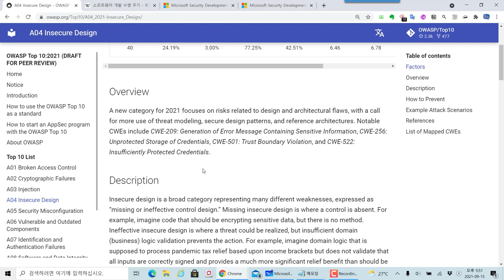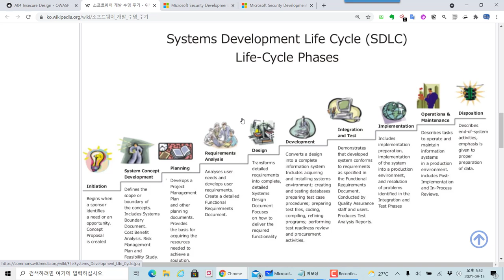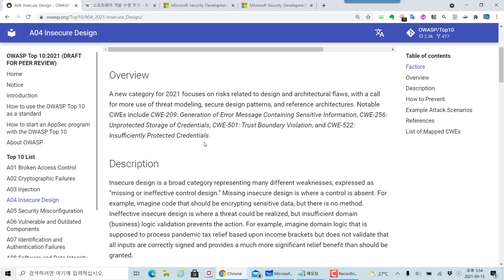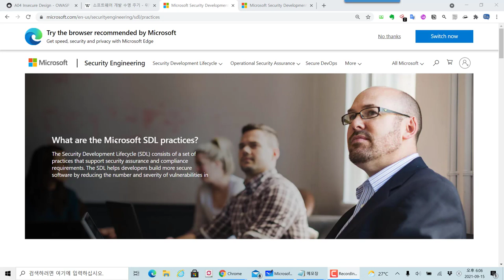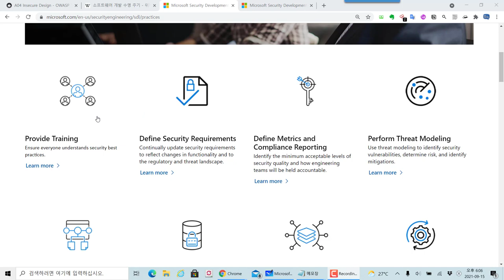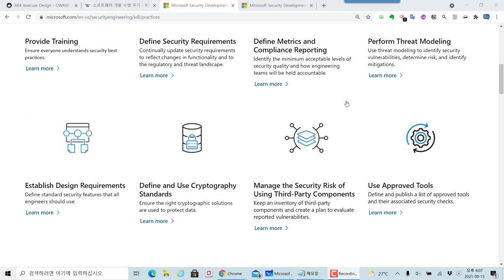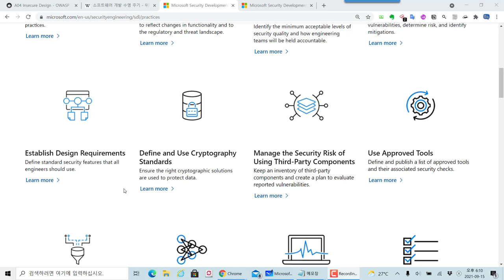OWASP TOP 10 - A04 Insecure Design 설명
보안프로젝트 ) 에서 제공하는 IT 강의입니다. 이번 강의 주제는 "OWASP TOP 10 - A04 Insecure Design 설명"에 대한 상세 설명입니다.

OWASP TOP 10 웹해킹 항목은 실무에서 모의해킹 업무 수행의 기준 항목으로 사용되기 때문에 각 항목에 대한 이해를 해두시기 바랍니다.